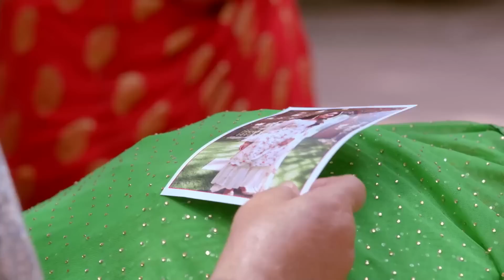هل نفس الرجل يوجد في قدركم؟ | زوجة زوجي كولاج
هل صديق أم عدو؟ | زوجة زوجي كولاج
جميع الحلقات | زوجة زوجي 👇
Bahu Begum Arabic Dubbing